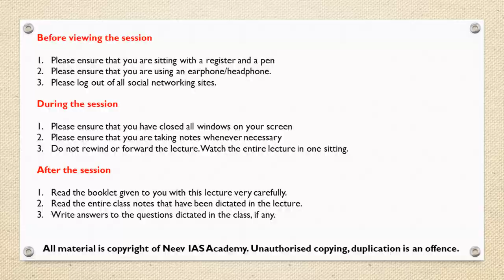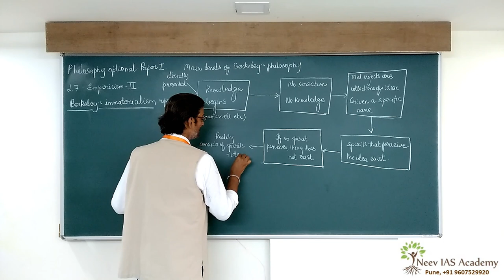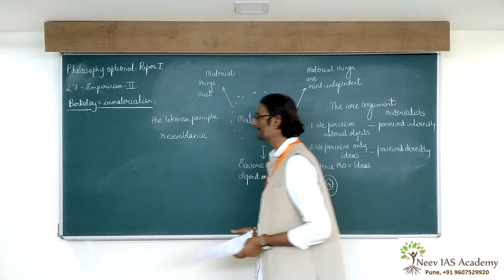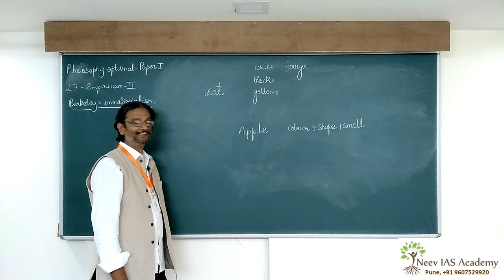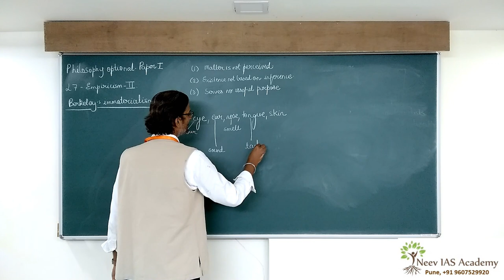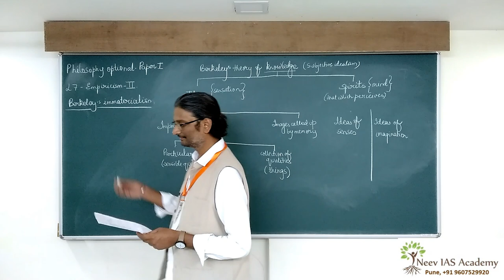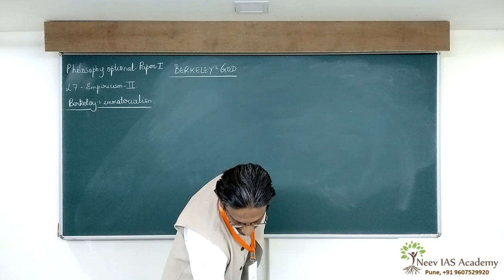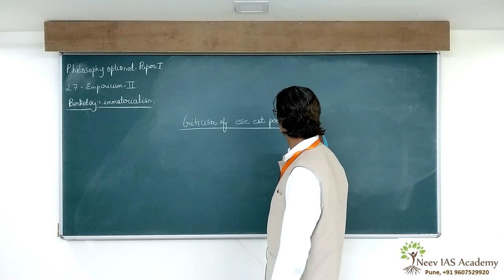UPSC Mains | Philosophy | Paper I | L-7 | Berkeley's Immaterialism | T. Rammohan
Lecture 7 of the series of lectures of UPSC Mains - Philosophy Optional - Paper I
Faculty - T. Rammohan
 All copyrights reserved. Duplication in and form is prohibited.